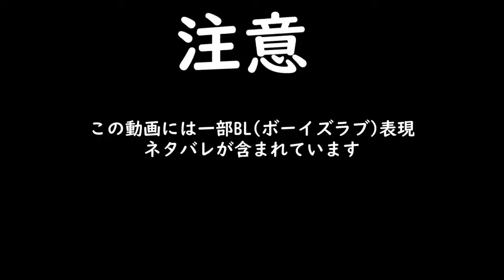【ゆっくり解説】今なら間に合うパタリロ！②登場人物紹介(リメイク版)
※BL(ボーイズラブ)表現、ネタバレが含まれています。
あらかじめご注意くださいますようお願いいたします。
苦手な方はブラウザバックをお願いいたします。

1978年(昭和53年)から連載開始から40年以上も愛され続け、現在も総合エンタメアプリマンガparkにて連載中のギャグマンガ『パタリロ！』

2021年1月21日から31日まで、東京天王洲銀河銀河劇場にて上演した舞台版第3弾『舞台版パタリロ！霧のロンドンエアポート』で興味を持った2.5次元ファン、花とゆめ誌上で読んで衝撃を受けた世代、再放送を含めたテレビアニメを見ていた世代、コミックスや文庫版に出会った世代、そして舞台版や翔んで埼玉で魔夜峰央作品に初めて触れた世代と様々な世代に愛され続けているこの作品を深掘りすべく、動画を作成しました。
第2弾は登場人物紹介です。

【音源】
甘茶の音楽工房

【引用元】
(本家)
©魔夜峰央/白泉社
©魔夜峰央/白泉社・東映アニメーション